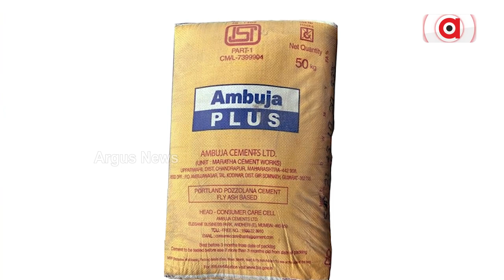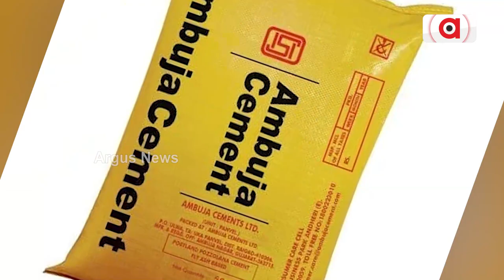Amubja Cement Bags ESG Indian Leadership Award 2022